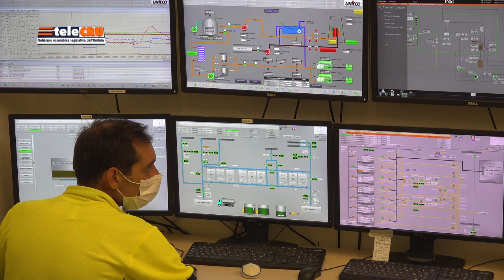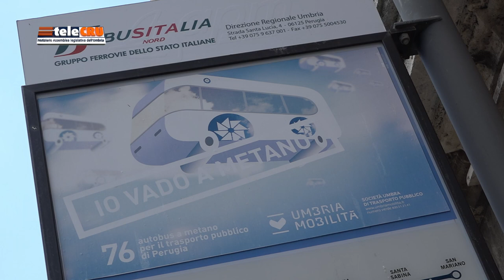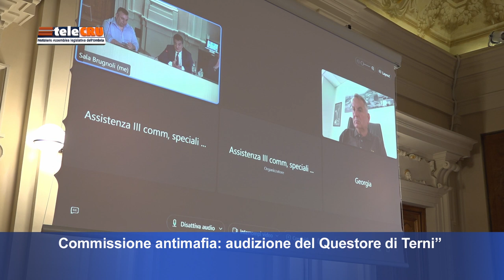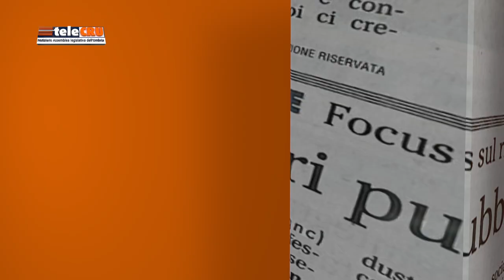TeleCRU501 HD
I servizi di questa edizione: battaglia in Aula sul sostegno alle donne in gravidanza e alla vita nascente; assestamento di bilancio 2023-25; piano gestione integrata dei rifiuti; disabilità e amministratore di sostegno; audizione del questore di Terni in Commissione antimafia.